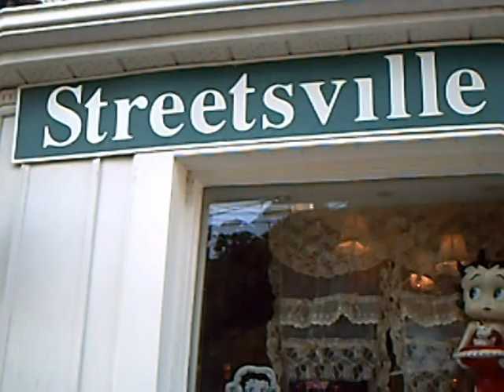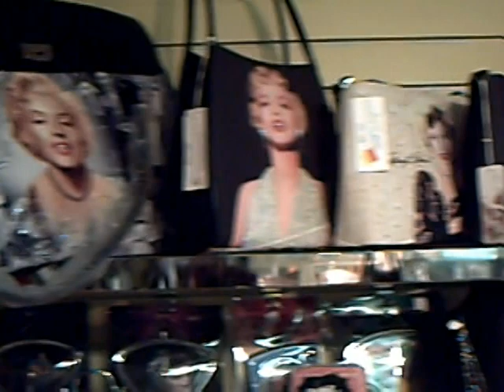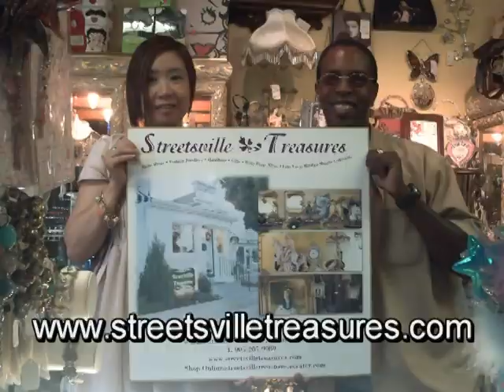World Record Board Game presents: Streetsville Treasures gift store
Shopping for: novelties, collectibles, Betty Boop, hand bags, Marilyn Monroe, Elvis Presley, James Dean, crystal jewelery, clothes, novelty t-shirts, Hello Kitty, dog and cat merchandise and so much more?  Streetsville Treasures is a little jem of a gift store located in Mississauga, Ontario - within the borough of Streetsville.

This store was the first business to support the In Search of Sauga world record attempt and we would like to ask everyone to check out this amazing store online or in person.  Thank you to Amy and Streetsville Treasures for purchasing an advertising space on our record attempt game and supporting this crazy dream of ours.